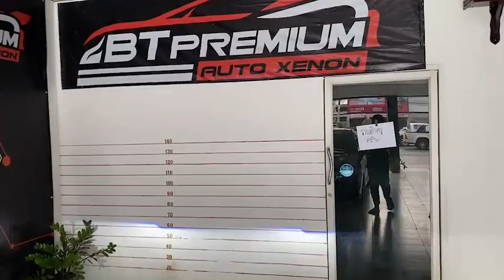Honda City Upgrade Projector Bi-LED Phoenix Pro-Lite 45w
1. 📍 แผนที่ BT 🇹🇭 สาขาบางพลี 🇹🇭

2. 📍แผนที่ BT 🇹🇭 สาขาพุทธมณฑลสาย 3 🇹🇭

3. 📍แผนที่ BT 🇹🇭 สาขาบางใหญ่ 🇹🇭

4. 📍แผนที่ BT 🇹🇭 สาขารังสิต 🇹🇭

5. 📍แผนที่ BT 🇹🇭 สาขาพัทยา 🇹🇭

6. 📍แผนที่ BT 🇹🇭 สาขาราอินทรา 🇹🇭

7. 📍 แผนที่ BT 🇹🇭 สาขาศรีนครินทร์ 🇹🇭

8. 📍 แผนที่ BT 🇹🇭 สาขาอยุธยา 🇹🇭

9. 📍แผนที่ BT 🇹🇭 สาขาสุขสวัสดิ์ 🇹🇭

10.📍แผนที่ BT 🇹🇭 สาขาโคราช 🇹🇭

11.📍แผนที่ BT 🇹🇭 สาขาขอนแก่น 🇹🇭

12. 📍 แผนที่ BT 🇹🇭 สาขาเพขรบุรี 🇹🇭